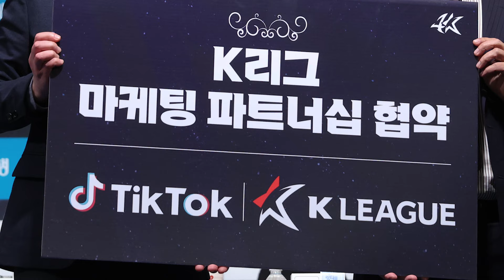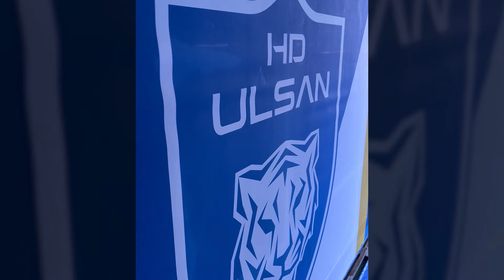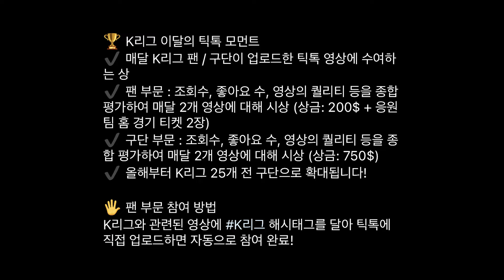K리그 이달의 틱톡 모먼트 수상했습니다🏆 | K리그 팬이라면 틱톡을 해야하는 이유